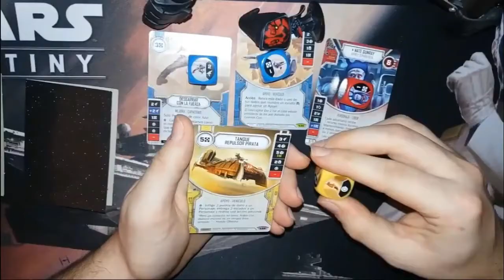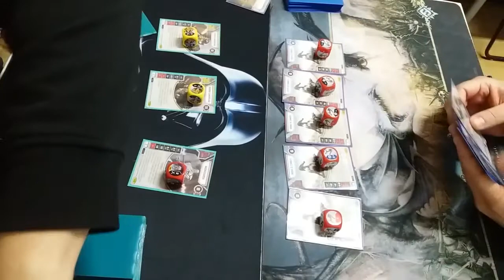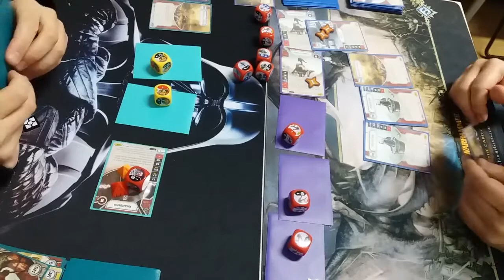Star Wars Destiny: Torneo sin PJ Especiales FINAL: DroideSpam (GEN SANSE)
Torneo especial de Generación X Sanse cuyas reglas especiales son que no se pueden traer personajes especiales... Pues nuestros amigos los Droides pueden llegar a ser aberrantes en este formato!

Un saludo!